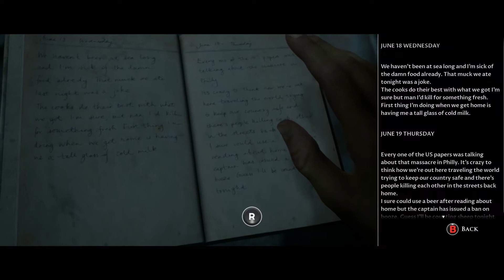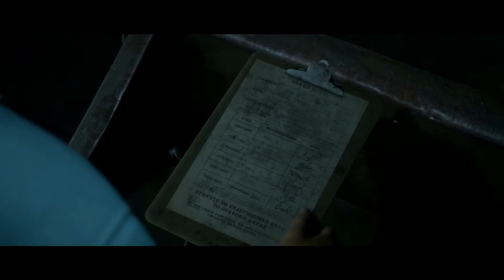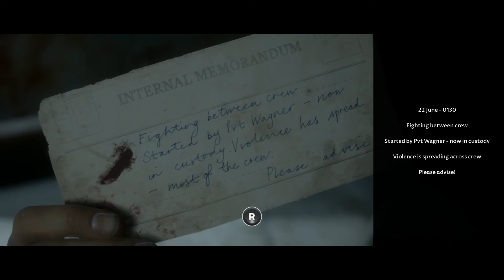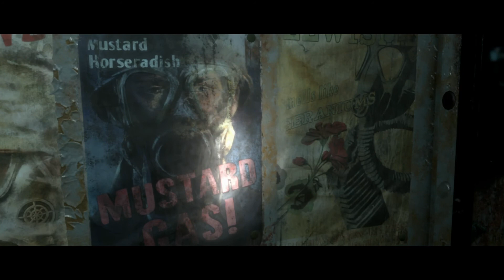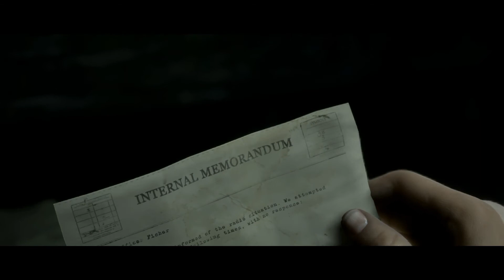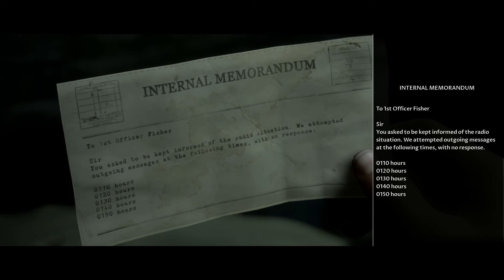The Dark Pictures: Man of Medan Gameplay Walkthrough | Part 3 [1080P HD 30FPS Xbox One] - Fear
THE DARK PICTURES: MAN OF MEDAN Gameplay Walkthrough Part 3 includes Manchurian Gold, Searching The WW2 Freighter, Brad and Fliss Meet up, Hijacking, Pirates, Abandoned WW2 Freighter, Escaping, The Curator, Curator's Repository, Brad, Alex, Julia, Conrad, Fliss, The Duke of Milan, Story Choices, Interactive Environments, Relationship and Trait Updates/Changes, South Pacific Wreck Site, Crashed Plane, Jump Scares, Cut scenes, Collectibles, Exploration, Story and Character Interactions in The Dark Pictures: Man of Medan Single Player Story Campaign for PS4, Xbox One, and PC. This The Dark Pictures: Man of Medan Story Campaign Walkthrough will be the Full Game including the Full Campaign Story, Relationship and Trait Updates/Changes, Story Choices, Interactive Environments, Interactive Story, Exploration, Collectibles, Cut Scenes, Characters, and the Ending of the Single Player Story Campaign.

The Dark Pictures Anthology: Man of Medan is an interactive drama survival horror video game developed by Supermassive Games and published by Bandai Namco Entertainment.

PLOT
The main plot of Man of Medan is presented as an unfinished story in the possession of the omnipresent Curator, who requests the player's assistance in completing it. Decisions made by the player alter the outcome of the story and the fates of its characters.

The Curator's story centres on five individuals partaking in an underwater diving expedition to find a submerged WWII plane wreck in the South Pacific Ocean: brothers Alex and Brad Smith, Alex's girlfriend Julia, Julia's brother Conrad, and Félicité "Fliss" DuBois, the captain of the group's dive boat. The expedition quickly turns dangerous, however, when the five are taken hostage by pirates Olson, Junior, and Danny. Against their will, the group is brought to a large ghost ship – the fabled Indonesian Ourang Medan – where their worst nightmares become reality. With their safety threatened, their sanity tested, and their survival at stake, the five must make swift life-or-death choices that could either lead them to freedom or cause them to suffer fatal consequences.